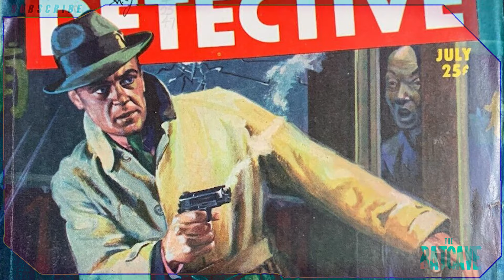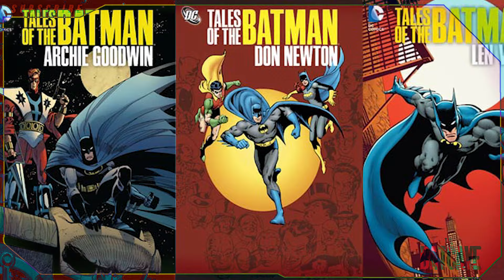Batman Comics - New Readers Guide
New to Batman? Want to get in to reading comics? This video aims to give you a brief history of Batman as a character and then I recommend some key story lines for you to read to really get into the character of Batman in the comic book world!